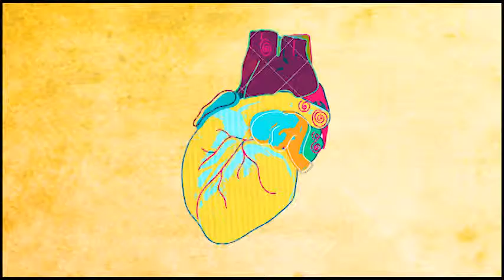021013 Sunday SVC Brother Bob